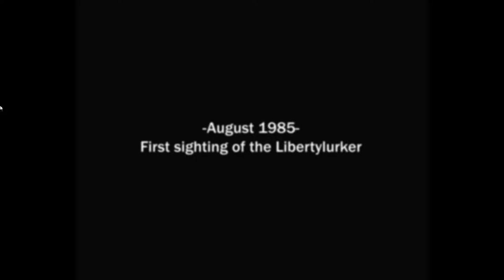1985 Liberty lurker